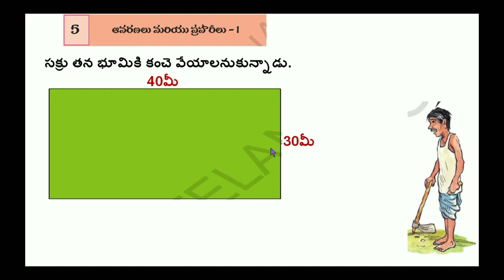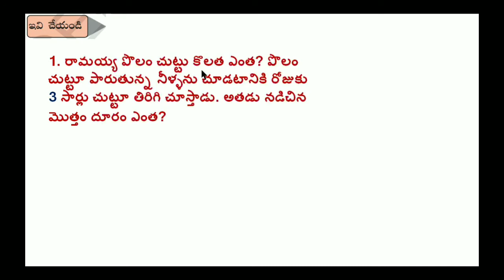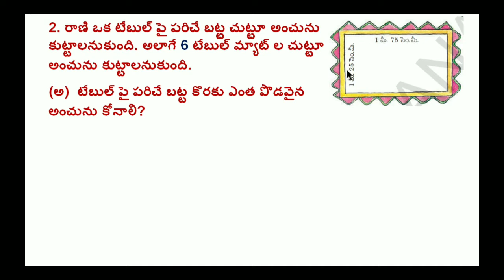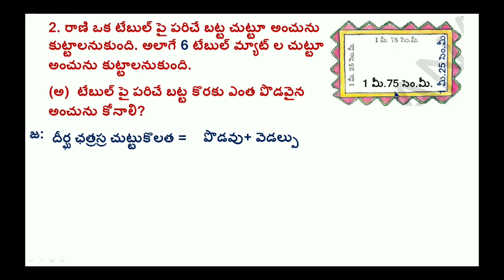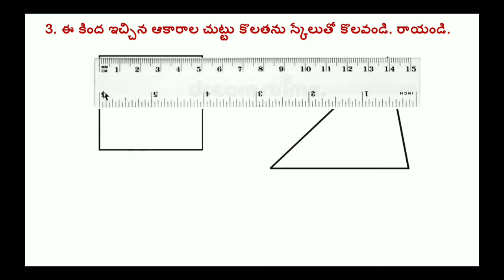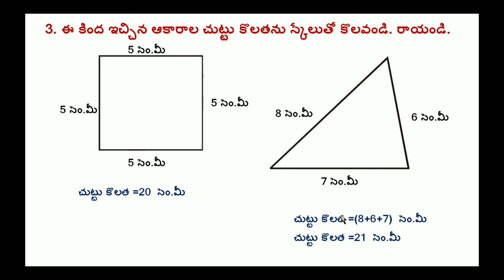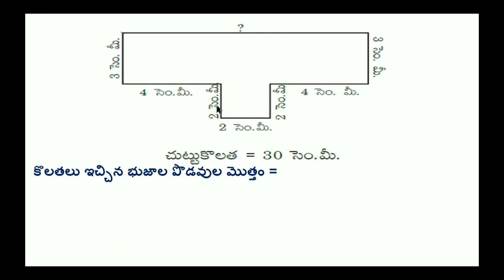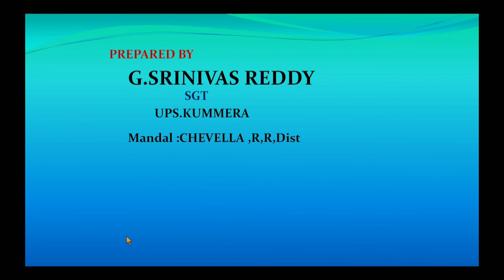5వ తరగతి గణితం || 5va tharagathi ganitham || 5th class maths || part-19